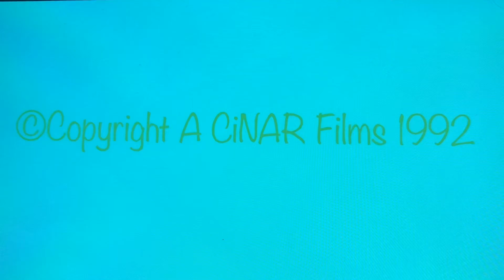Cinar “Interlocked Blue Bars” 1992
This music is from Teddy Ruxpin “Come And Discover The World With Me” song sang by Teddy Ruxpin and his friend Grubby the Octopede